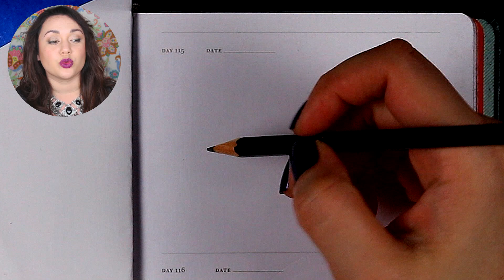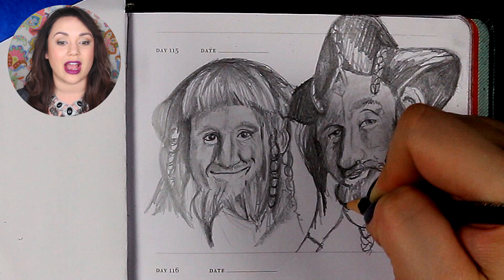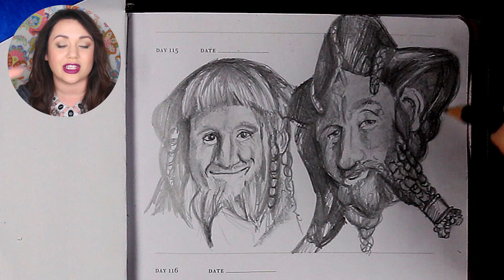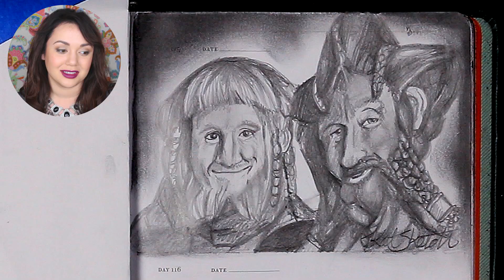BEAUTIFUL MEDIEVAL MEN!!! (Sketch A Day 115)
Where To BUY Original & Prints of ARTWORK »

From Now Until December 31, 2014

FOLLOW ME »